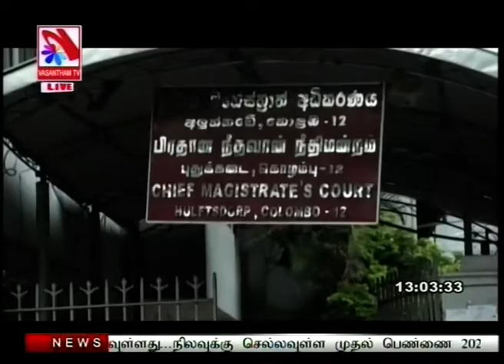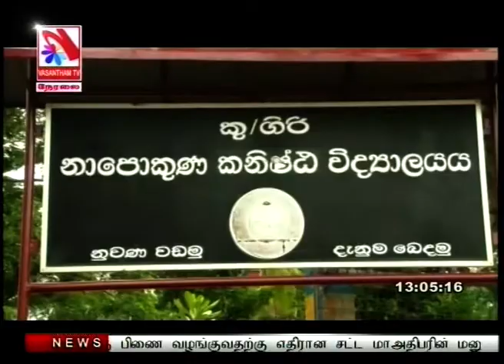Vasantham TV News 2019-07-23 | 01.00 PM